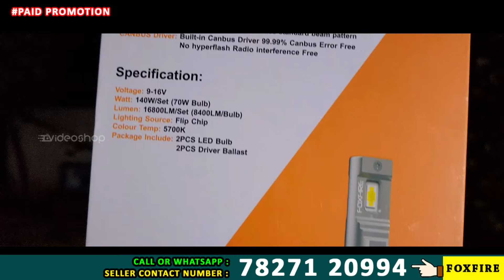பகல் போல் பளிச்சிடும் Car LED லைட் | Car LED Light | Car Accessories | Foxfire Car Accessories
பகல் போல் பளிச்சிடும் Car LED லைட் | Car LED Light | Car Accessories | Foxfire Car Accessories @VideoShop

Hi friends hope you all doing well, In this video we have explored Best Car Accessories Brand from Foxfire. This Foxfire brand haves very unique car accessories for all cars. Particularly in this video we showed Car LED Light Installation and Car LED Light Upgradation.

Buying Details :
Excellence Multiservices Pvt Ltd

இந்த வீடியோ முழுக்க முழுக்க ஒரு விளம்பர நோக்கத்திற்க்காக எடுக்கப்பட்டது. எனவே வீடீயோவை பார்த்து பொருள் வாங்கும் முன்பு விற்பனையாளரை பற்றி விசாரித்து கொண்டு பொருள் வாங்கவும். பணம் இழப்பு ஏதேனும் ஏற்பட்டால் இந்த சேனல் பொறுப்பேற்க்காது.

This video are not insult, wound or hurt any religion or the religious sentiments, beliefs or feelings of any persons or class or community. This is created for only providing information for peoples. This video is taken for promotional and advertisement purpose. You need to get proper training & knowledge about business. All products buy on your own risk. This video has created for people information only.

To Contact Our YouTube Channel Below :
இது கடை நம்பர் கிடையாது. கடை உரிமையாளர் போன் எடுக்கவில்லையென்றால் இந்த நம்பர் க்கு போன் செய்ய வேண்டாம்.